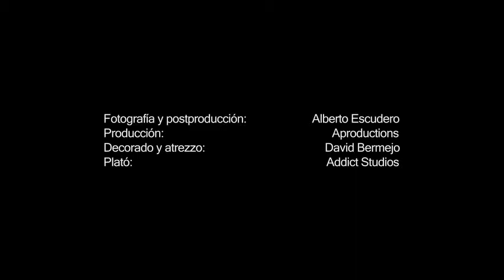Alberto Escudero Timelapse 1